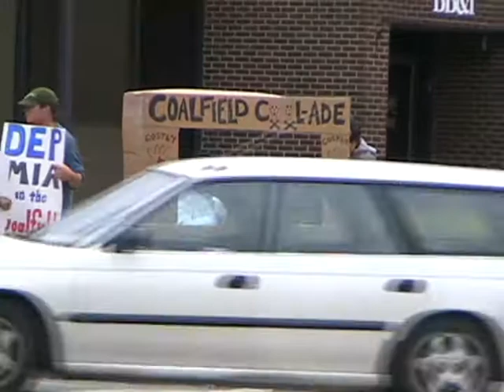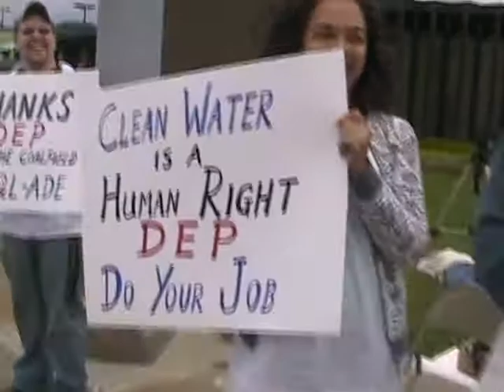The Aftertaste of Slurry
Environmental and public health activists protested the West Virginia Department of Environmental Protection's handling of coal slurry injection regulation on the corner of 57th Street in Kanawha City (Charleston) close to where the agency's building is located. This event took place on September 29th, 2009.